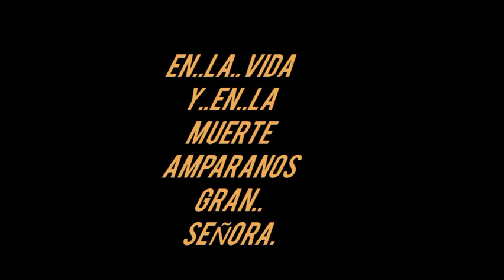Procesión de nuestra señora del Carmen. Lo de fuentes zona 11 de Mixco. Julio 2012